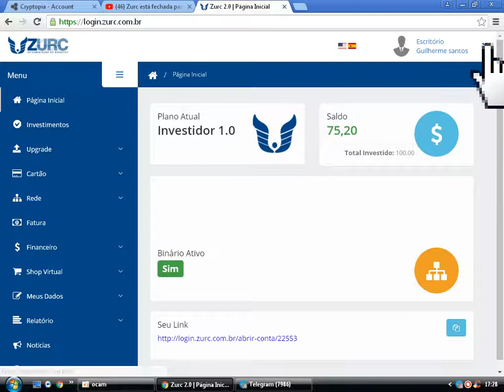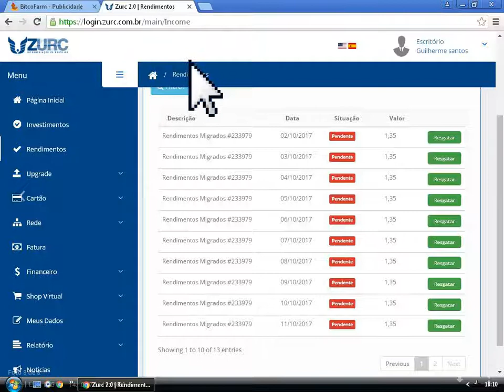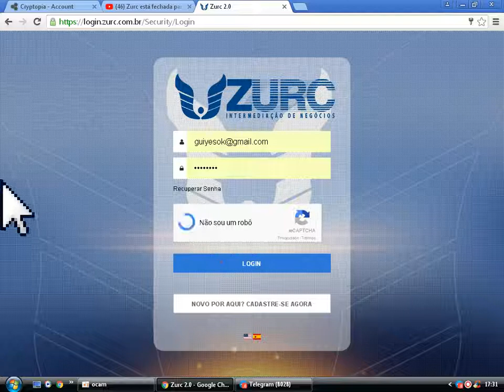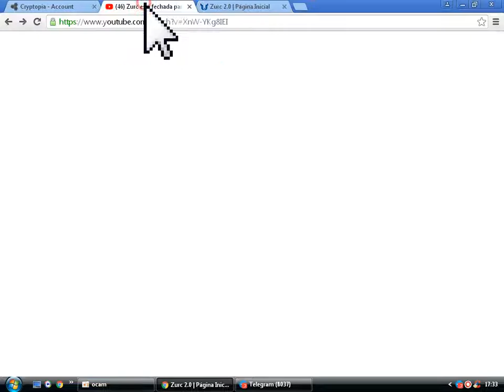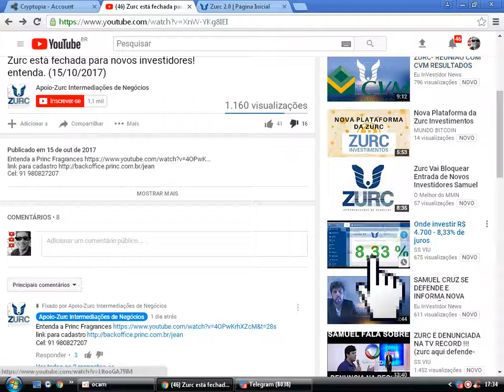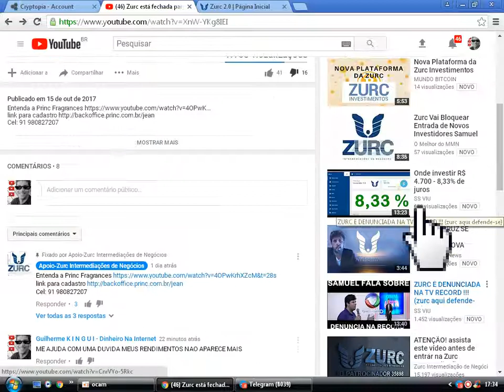ZURC 2017 NOVEMBRO OQ ESTA ACONTECENDO!!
▬▬▬▬▬▬▬▬▬▬▬ஜ۩۞۩ஜ▬▬▬▬▬▬▬▬▬▬▬▬▬
▓▓▓▒▒▒░░░ LEIA A DESCRIÇÃO DO VÍDEO ░░░▒▒▒▓▓▓
▬▬▬▬▬▬▬▬▬▬▬ஜ۩۞۩ஜ▬▬▬▬▬▬▬▬▬▬▬▬▬